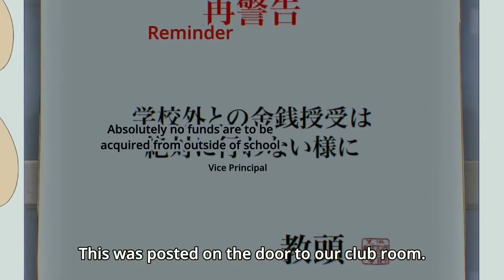Asakusa and Mizusaki visits sick Kanamori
- From episode 11 of Eizouken ni wa Te wo Dasu na!/Keep your Hands off Eizouken!